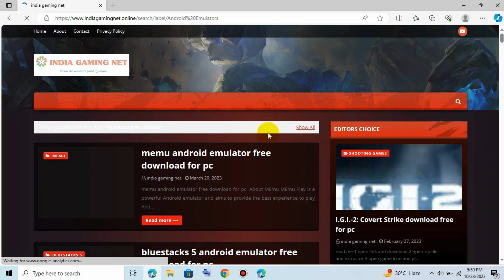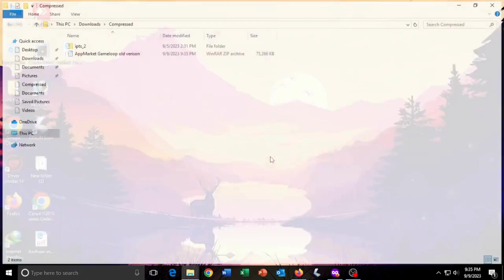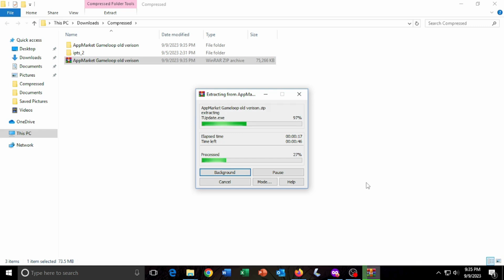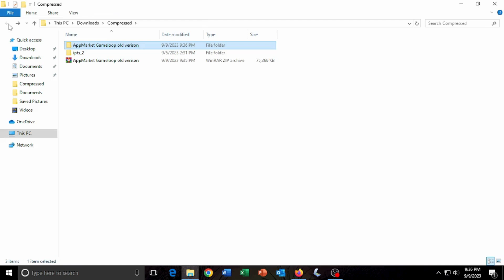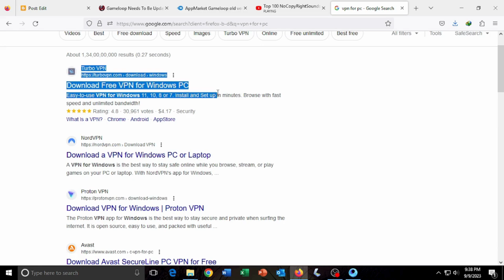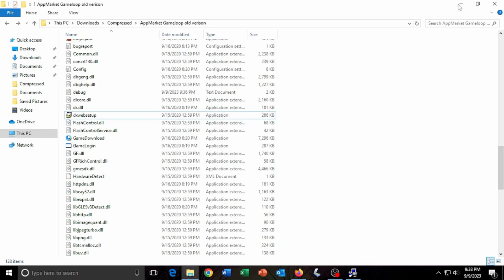How To Fix Gameloop Old Ui Need To Be Updated Tutorial 2024 And Lag Fix This Problem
Gameloop Old Ui Fix Link - Comment Box 📦
gameloop 7.1 beta lag fix
gameloop best settings for pubg
gameloop emulator best settings
lag fix pubg mobile emulator
lag fix gameloop emulator
pubg emulator lag fix
gameloop lag fix for all games
lag fix 2021 in gameloop
best settings for pubg mobile emulator
gameloop best settings in gameloop
low end pc setting for gameloop
how to fix lag in gameloop
best settings for gameloop
gameloop best settings for low end pc
gameloop best settings for 8gb ram
gameloop best settings for low end pc without graphics card
gameloop pubg settings
gameloop setting
gameloop speedup and lag fix
pubg mobile lag fix on gameloop
best settings for pubg mobile
best setting for pubg gameloop
best settings
best settings for gameloop pubg
gameloop pubg
gameloop
gameloop pubg settings
gameloop setting
smooth settings
best settings
pubg mobile
pubg mobile best settings
pubg mobile no lag
tencent gaming buddy lag fix
how to fix lag in pubg mobile
pubg mobile gameloop
gameloop emulator
gameloop lag fix
gameloop
,gameloop update problem
gameloop new update keyboard problem
gameloop update error
2.8 update gameloop lag fix 2023
gameloop needs to be updated to the latest version
gameloop new update problem 2024
gameloop needs to be upgraded fix
gameloop lag fix low end pc,how to fix lag in gameloop
gameloop update problem 2020
how to resolve gameloop update problem
gameloop new update problem 2022
gameloop new update lag fix